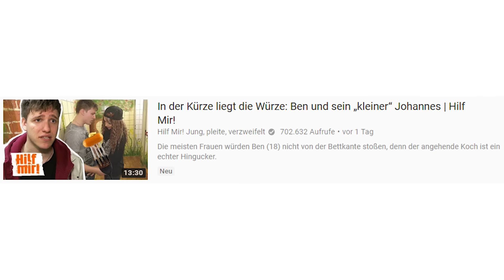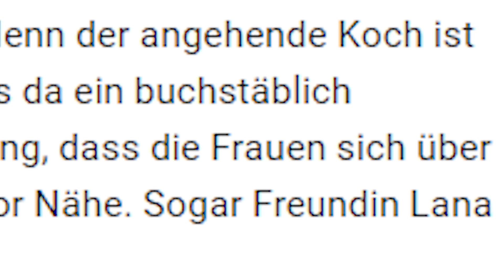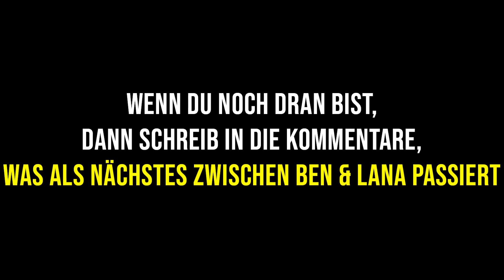WARUM TUE ICH MIR DAS AN !? 😫 ("Hilf Mir" Reaktion)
Meine Reaktion auf die Hilf Mir Episode "In der Kürze liegt die Würze: Ben und sein "kleiner Johannes" ...